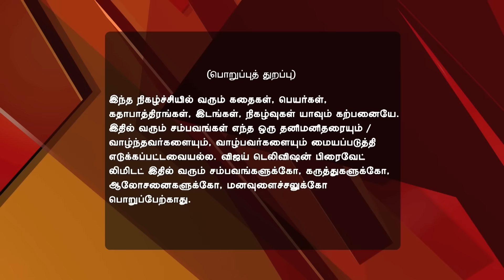En Kanavan En Thozhan 01/24/17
En Kanavan En Thozhan!
Aditi's Shocking Decision
The Rathis are elated as Suriya makes it in the top 10. Aditi tells the team about her decision to withdraw the team's nomination from the tournament. Later, Mohan spots Preethi with Zakir.